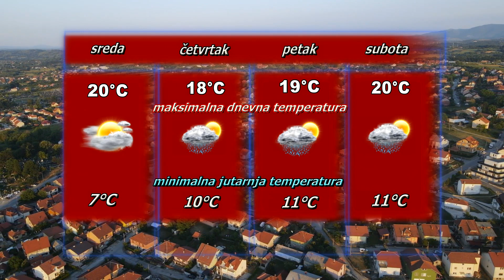Vremenska prognoza za 9. maj 2023.